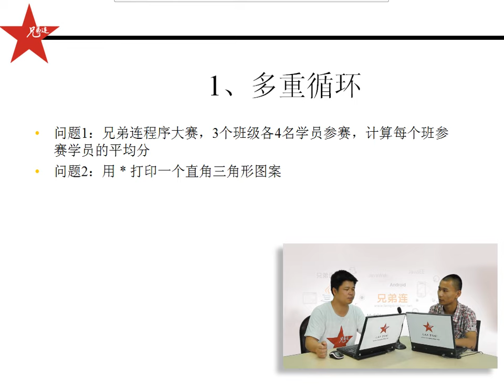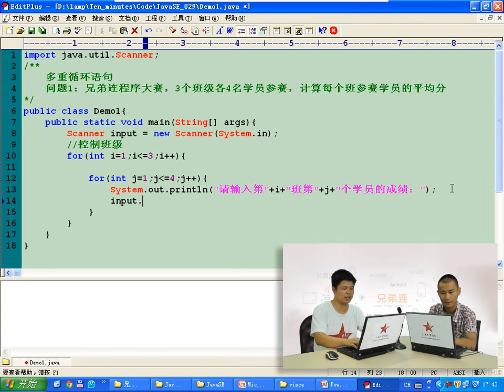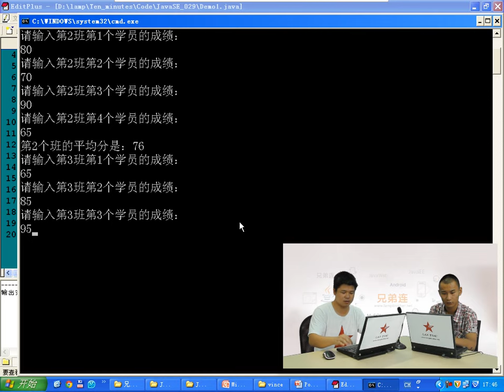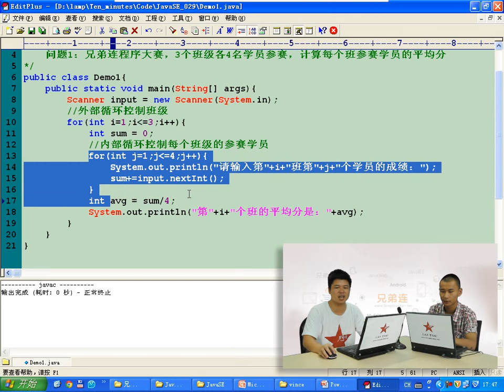兄弟连 马剑威 JAVA SE视频 39 多重循环语句1